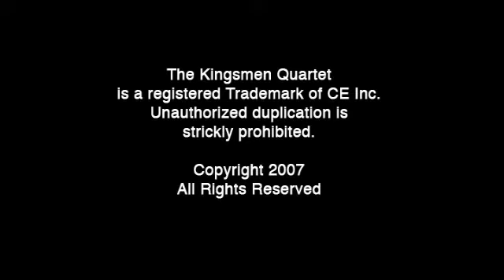Kingsmen . The Old Ship Of Zion. 2007. Honoring The Heritage, Vol. 2